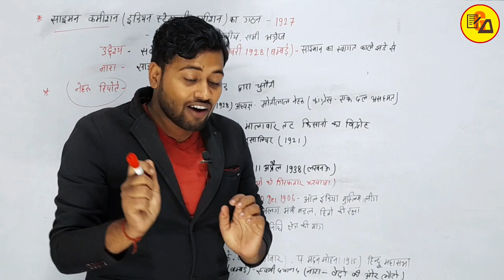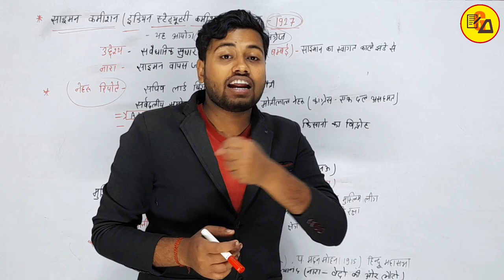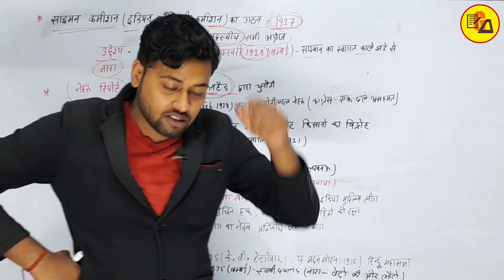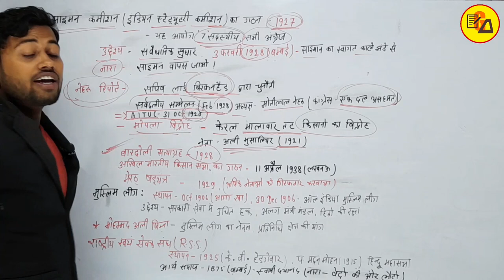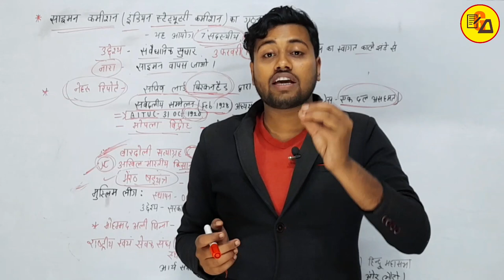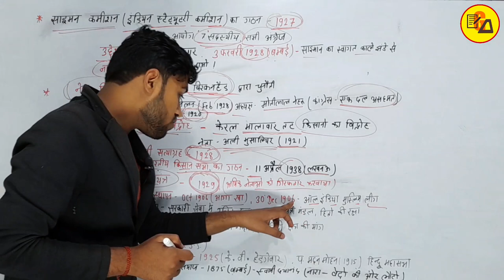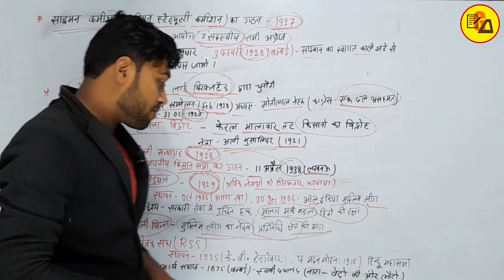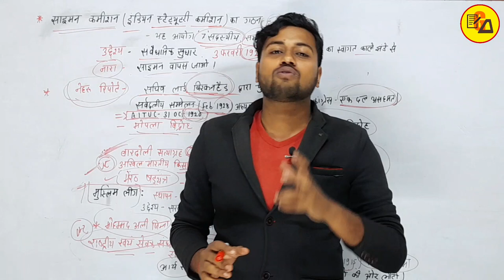मोपला विद्रोह क्या है? | साइमन कमीशन क्या है? | मुस्लिम लीग की स्थापना | इतिहास | By Amit Sir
Best Wishes :-
इस वीडियो में कक्षा 10वीं के सामाजिक विज्ञान के किताब से इतिहास के चौथे पाठ अर्थात भारत में राष्ट्रवाद के बारे में पढ़ाया गया है जो आपके आने वाले वार्षिक एग्जाम के लिए बहुत ही ज्यादा महत्वपूर्ण साबित होने वाला है इसलिए इस वीडियो को अपने दोस्तों तक पहुंचाने की कोशिश करें ताकि सभी विद्यार्थी इसका फायदा उठा सकें l